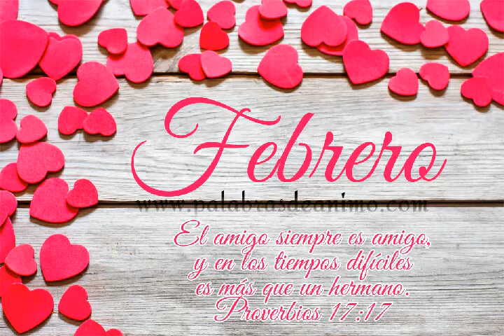ALMACÉN GEOVANYE LLEGÓ EL FEBRERAZO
Llegó el gran Aniversario el febrerazo  en almacén geovanye tiene para ti, su nueva colección  en ropa con precios de locura aprovecha esta super oferta única por este mes..en la marcas fiara, bles, bug, briana, nicaela, eden, fidtco,  aaaa también  calzado Bucaramanga todo con el 30 y 40% de descuento, lo vestimos de pies a cabeza una novedad al vestir en almacen geovanye, aproveché la super oferta "" si única por este mes""  tu que esperas ven por tu promocion antes que se agoten te esperamos barrio primavera en RICAURTE